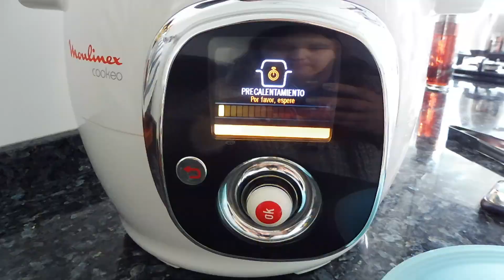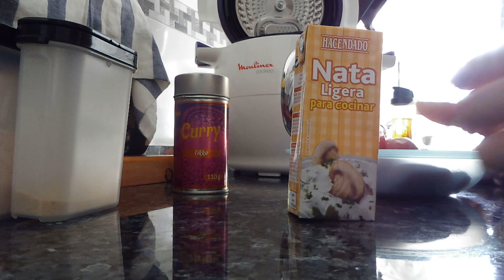Verduras y Salsichas frescas al Curry con Cookeo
Hola corazones lindos os dejo estas recetitas con cookeo ,espero que os guste y os sirva de una  idea para prepara en casa , siempre podeis adaptarla a vuestros gustos corazones , si te gusto dale al like y te invito que te suscribas al canal y actives la campanita para no perderte los nuevos videos ,compartid para que esta familia crezca ,muchos besos y abrazos con todo mi cariño !!
CUIDAROS MUCHOO!!